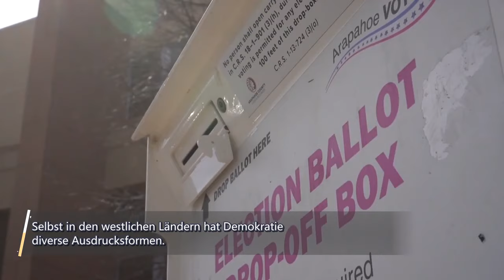Keine Lagerkonfrontation unter dem Vorwand der Demokratie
Derzeit nutzen die Vereinigten Staaten den Begriff „Demokratie“ aus, um unter dem Deckmantel „Demokratie gegen Autokratie“ eine „Werteallianz“ zu bilden. Das wahre Ziel liegt darin, Lagerkonfrontation zu betreiben und die Welt zu spalten. Der Demokratiegipfel wird als ein Instrument für dieses Ziel betrachtet.